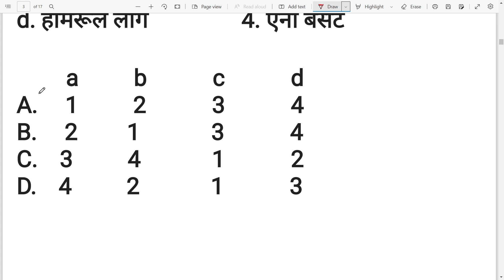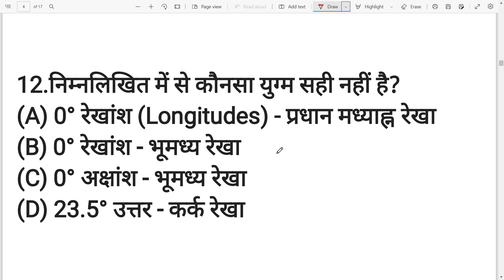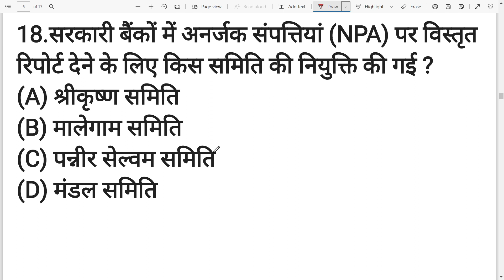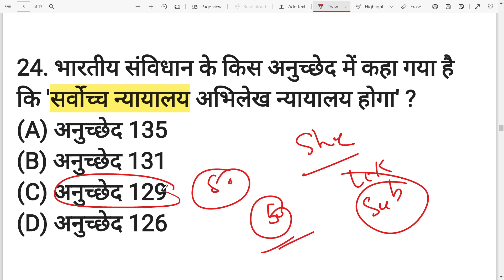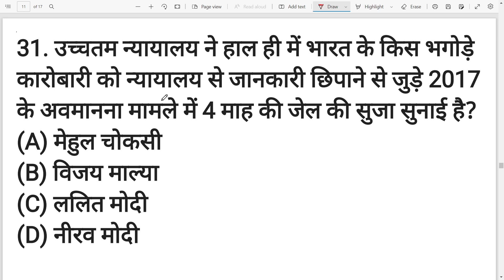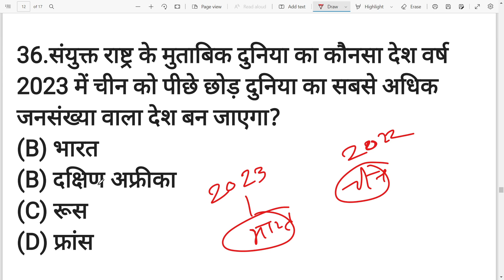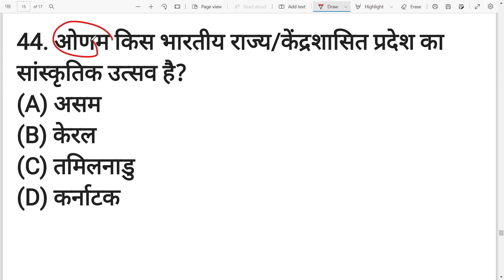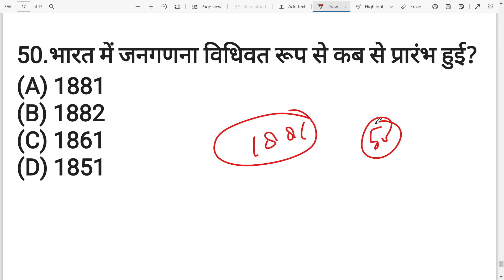UPSSSC-PET MOCK TEST 2022 || QUESTION ANSWER MOCK TEST#AVTARSTUDY7054